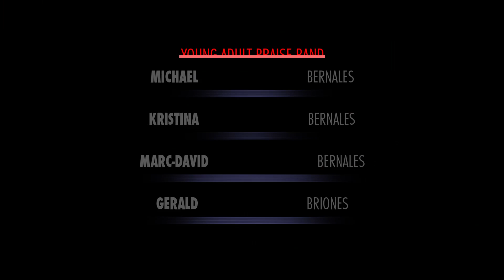Touch The Sky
A special music performed by Young-Adult Praise Band during our 4th Sunday of Easter worship-service held on April 17, 2016.